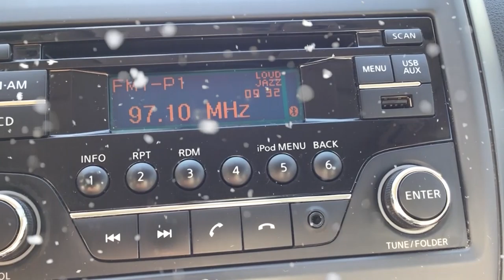Nissan / Versa/ 2017 - 4679